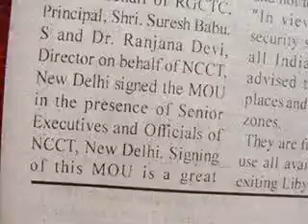42 thankingMediaSedweepNewsiNDiAislandsmobilepress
PORT BLAIR (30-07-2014 -Tuesday) SUN RISE: 05-06 hrs SUN SET:17-45 hrs IST (follow edweep_i_newspaper(iNDiA)-Namaskar !!! thanking & thankfuL to ALL!!! Thanking Medias !!! thanking ALL !!! edweepNews(iNDiA)islandsmobilepress – VISIT yenyesar@google - isles iT Videos & WorldNews (VISIT: search “Audit Reports, other E DWEEP NEWSPAPER issues – digital documentation) VISIT: Blogger.E DWEEP I NEWSPAPER for old-previous issues – PRINT MEDIA - RNI-Registered NewsPaper-digital documentation print cum electronic media SIC Publications yenyesar Videos @ -thanking edweepNews !!! OnLine Freelancer Journalist Author & Editor Value Edn Text isles globalmedias, ani globalvideos, islandsmobilepress RNI multilingual printmedia fortnightly-BSNL-NIC CIC ID service media - electronic cum print media cum electronic media anyTime Anywhere WorldWide LifeTime LIVE !!!